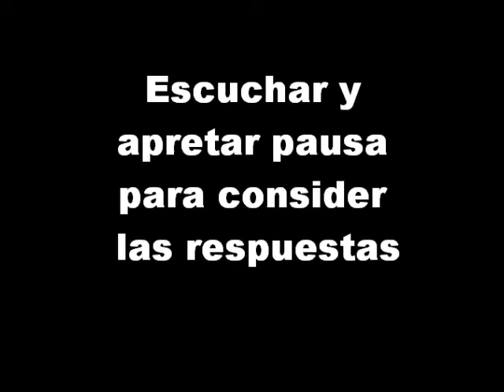Aprender Ingles Curso MP3 Clase 10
Aprender inglés rápido nunca ha sido más fácil.
El curso de inglés se divide en tres ciclos con una totalidad de treinta y cinco lecciones audiovisuales que emplean técnicas propias del sistema para facilitar el aprendizaje rápido y ameno. Se pueden seguir estas clases tanto por ordenador como en lector MP3.

Gratis a su correo ahora mismo: MP3s de lecciones 1-5 y el manual del curso entero.